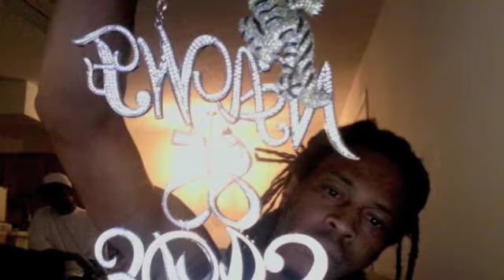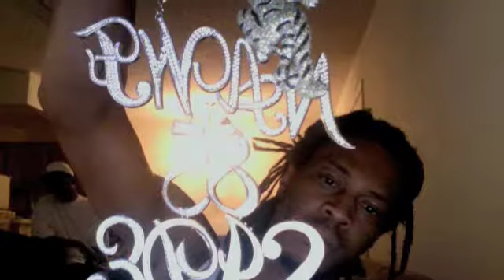Cheeto Gambine- Who Dont Know Cheeto? [Prod. by KaneBeatz]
Cheeto Gambine Who dont Know Cheeto? produced by platinum producer kanebeatz